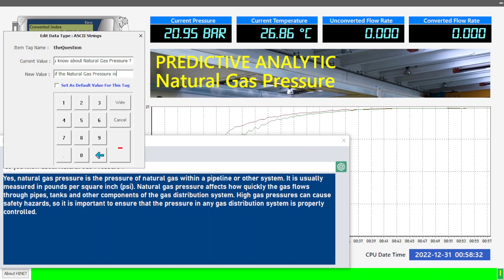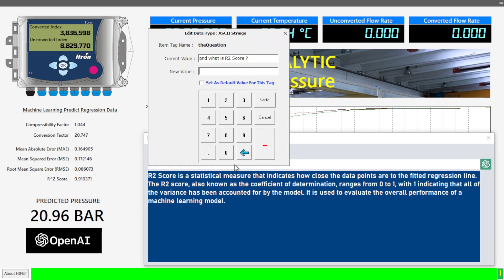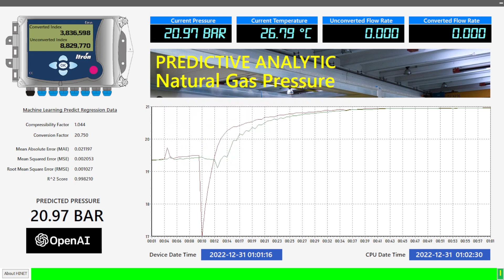Chat GPT by OpenAI, Embeded in SCADA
This is a demo of how to embed Chat GPT from OpenAI into a SCADA application.

To test drive the Lates Updated Industrial IoT Dashboard - HINET Live Panel, please check on google drive